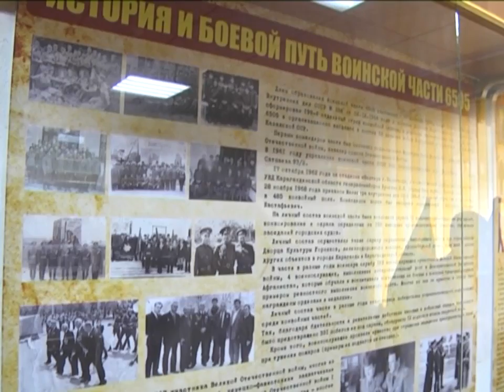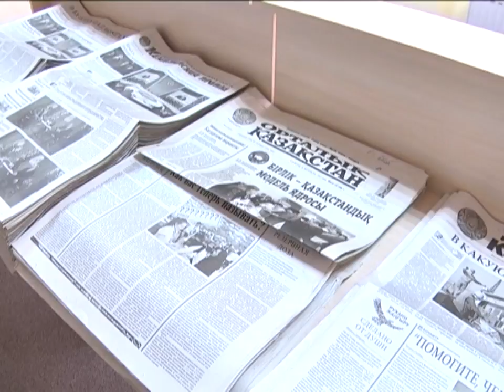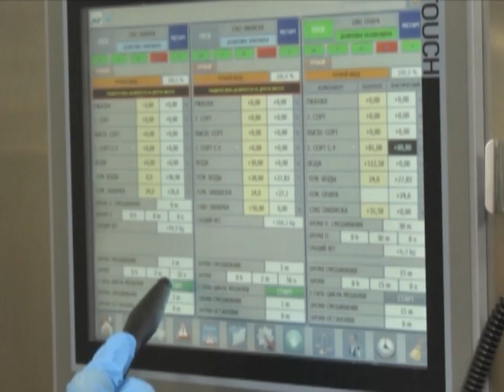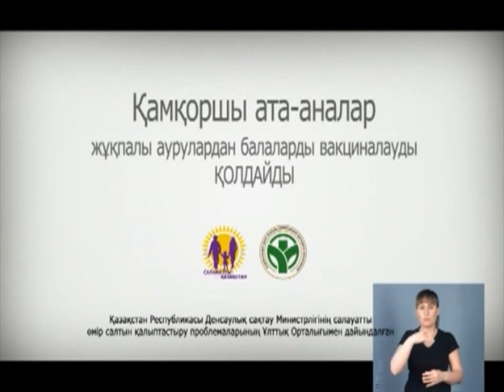12/06/2018 - Бірінші Қарағанды телеарнасының жаңалықтары